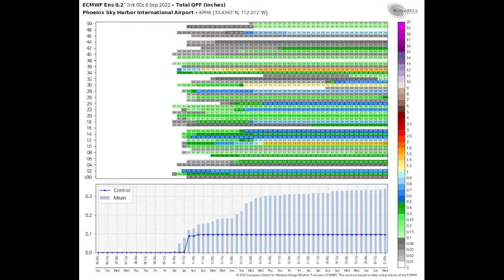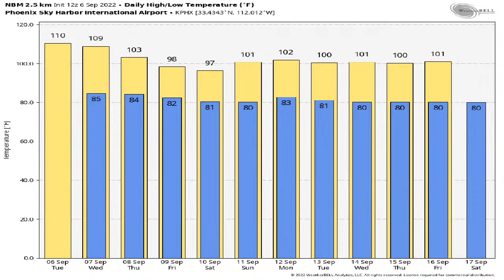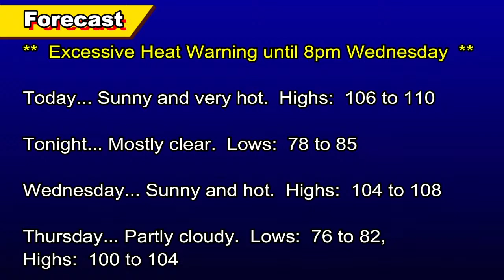September 6, 2022 Phoenix, Arizona Weather Discussion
** Excessive Heat Warning in effect until 8pm Wednesday **